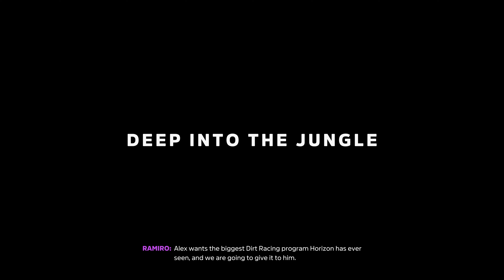Jungle Expedition - Forza Horizon 5